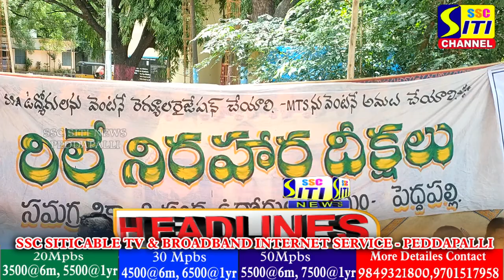SITINEWS HEADLINES II 16-09-2023